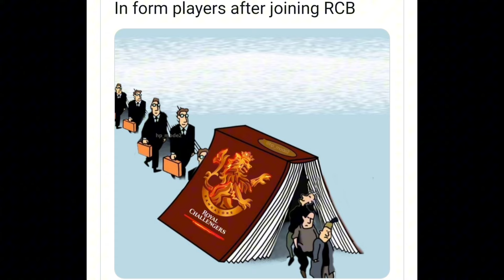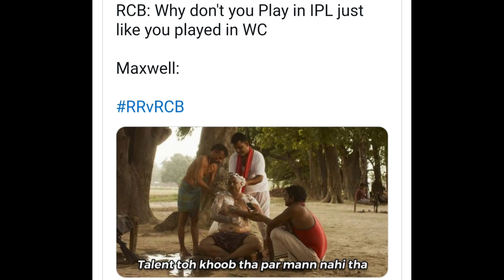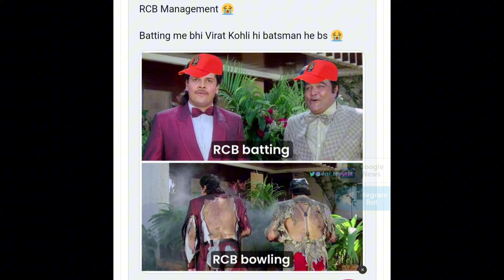RCB VS MI MEMES 2024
rcb lol meme
rcb meme
rcb vs Mi
Mi meme viral
trending meme
viral meme
IPL 2024 meme
IPL rcb lost meme
lose match meme rcb
rcb lost meme
memes world